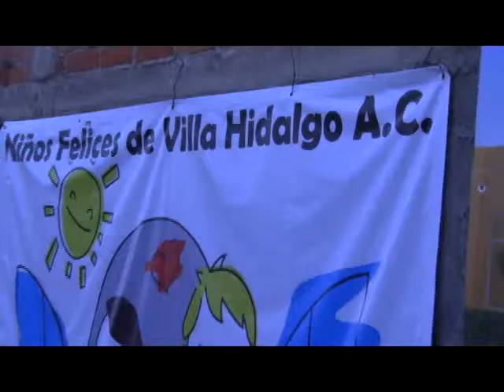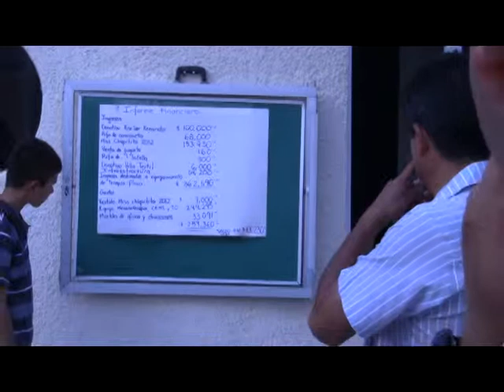Nota 1ra. Priedra Niños Felices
Nota 1ra. Priedra Niños Felices Villa HIdalgo Jalisco